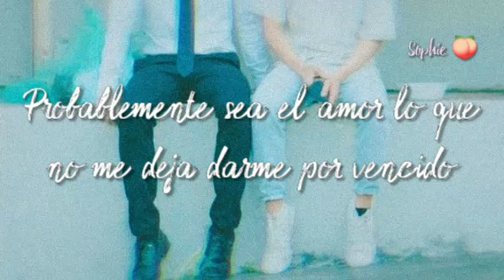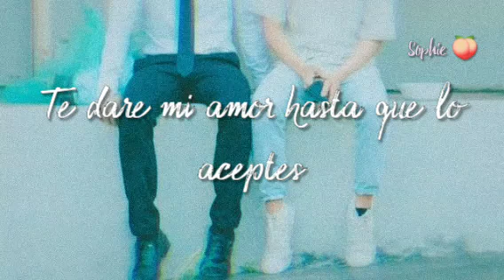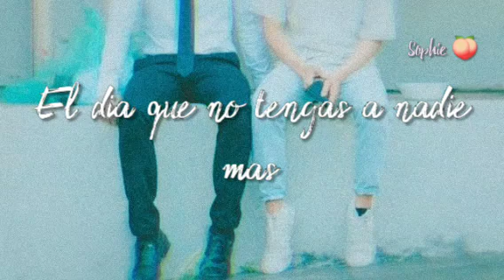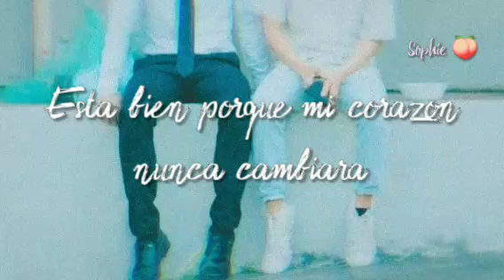It’s Probably Love 💕 •• Love by chance OST Sub Esp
Me pareció un sacrilegio que no hubiera una tradición al español de esta canción que fue la inspiración de Mame para escribir my accidentally love is you.
Gracias a esta canción tenemos love by chance y ¿así se lo agradecemos? 🙄